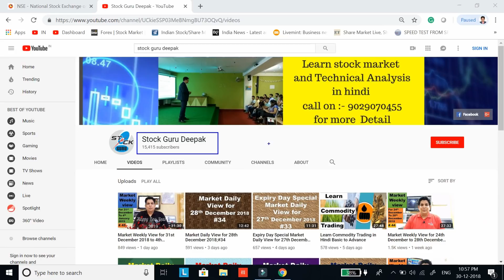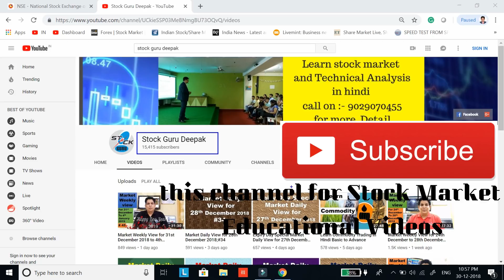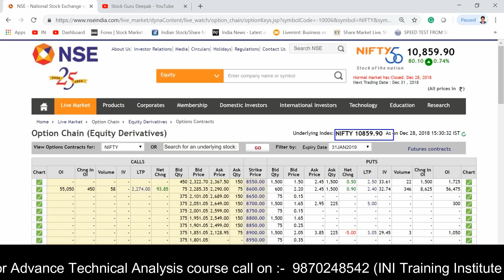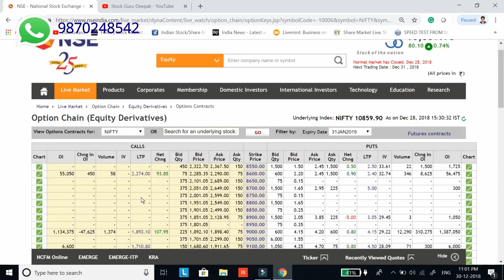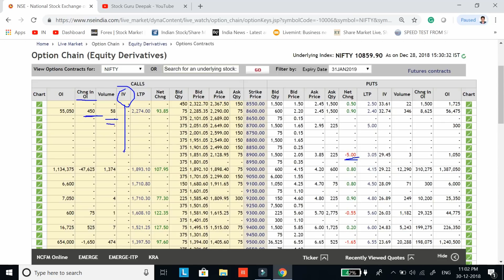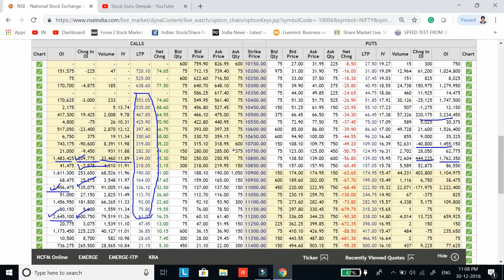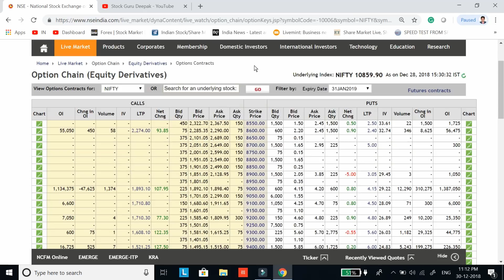How To Read Option Chain in Hindi; आप्शन चैन कैसे पढ़े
How To Read Option Chain in Hindi; आप्शन चैन कैसे पढ़े in this video I explain how to read option chain including, open interest, implied volatility, support and resistant as per open interest, call put buying and writing   all cover